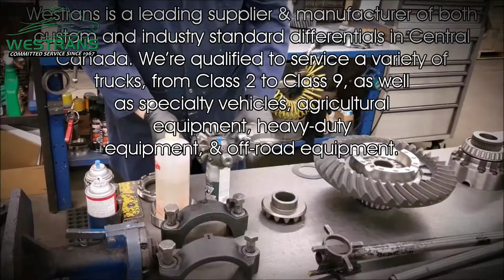Westrans Differential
WESTRANS offers 2-years unlimited mileage warranty on our heavy-duty remanufactured transmissions.

Differentials are available for purchase through our Regina and Winnipeg locations.
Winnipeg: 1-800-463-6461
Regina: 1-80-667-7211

COMMITTED SERVICE FOR OVER 50 YEARS!

WESTRANS is a leading supplier and remanufacturer of both custom and industry standard differentials in Central Canada. We’re qualified to service a variety of trucks, from Class 2 to Class 9, as well as specialty vehicles agricultural equipment, heavy-duty equipment, and off-road equipment.

At WESTRANS, each of our technicians follow standard operating procedures & we pride ourselves on only using quality products to build your differential.

We never reuse bearings during the rebuild, & only use top-of-the-line parts with bearings from TIMKEN or NTN, & gears made by EATON, SPICER, MERITOR, or WORLD AMERICA.

Our service advisors alone, have over 130 combined years of experience and are up to date with the latest training and technology.

They are able to properly identify the differential needed for the intended application & use of your vehicle or equipment.

At WESTRANS, we guarantee you the best quality products at the most competitive pricing, with all in-house products made right here in Canada.